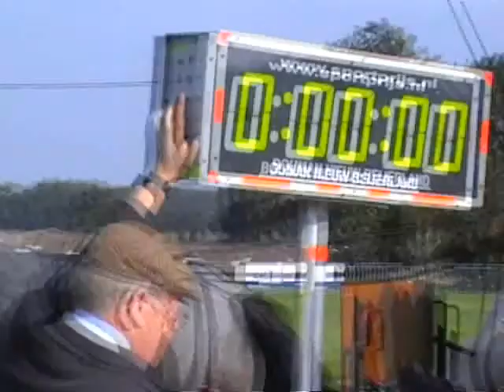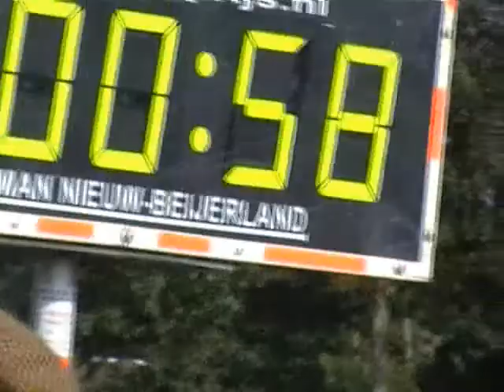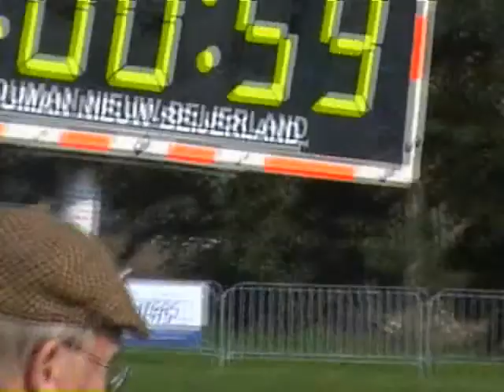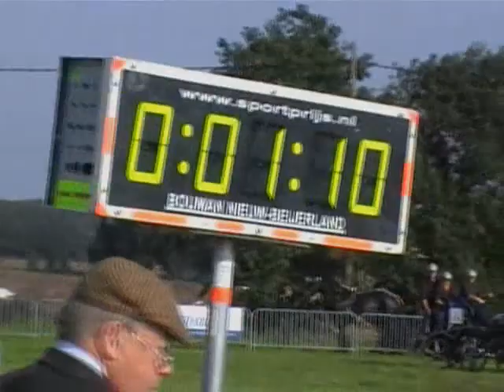PHC Essen deel 5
Ingeborg Boers, Etienne de Keukeleire, André Bekkers, Karel v Rijswick, Ard Blaas, Niels Janse, Ko Brooymans